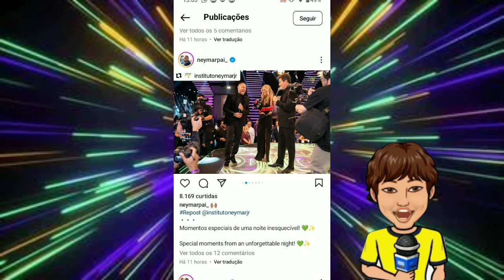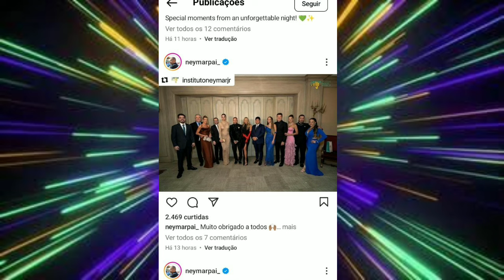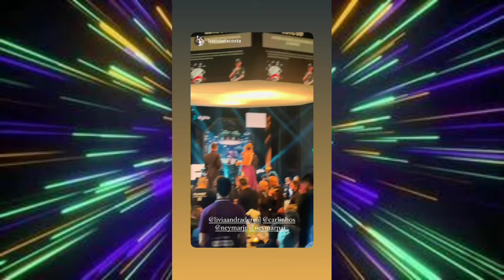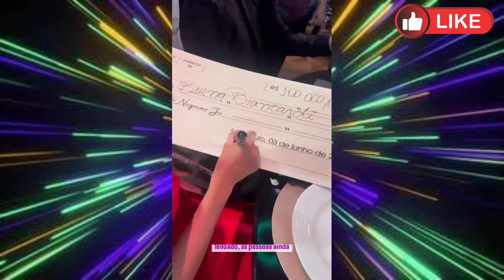BRUNA BIANCARDI foi com MAVIE NO LEILÃO DE NEYMAR